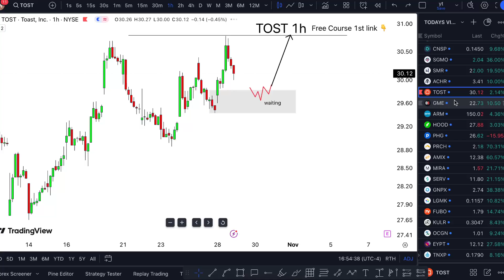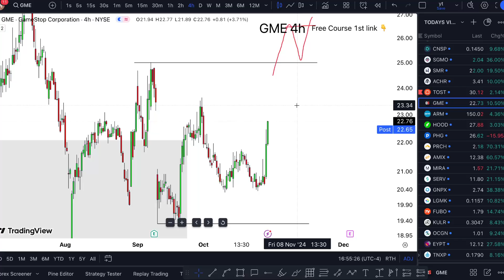GME Stock TUESDAY TARGETS (upcoming week alert) GME stock email marketing software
GME Stock (GameStop stock) GME STOCK PREDICTIONS GME STOCK Analysis GME stock news today. Gme stock news today more gme stock update and the only gme stock price ever, also gme stock live is here gme short squeeze is always here gme stock earnings. AND gamestop stock explained climbing gamestop stock analysis higher and gamestop short squeeze today higher gamestop stock short squeeze as well gme short squeeze